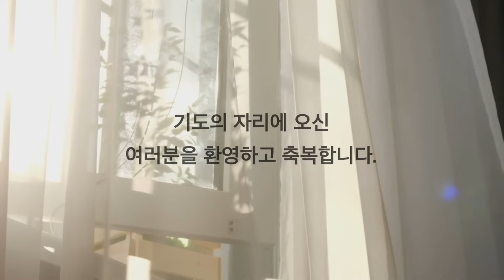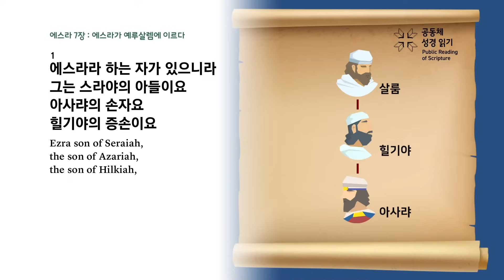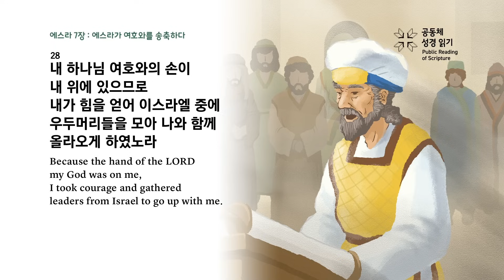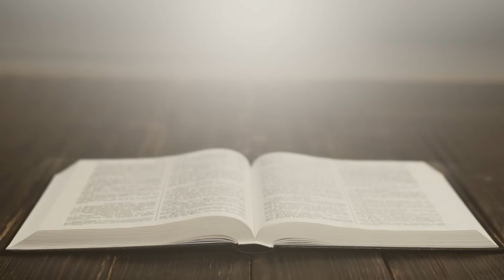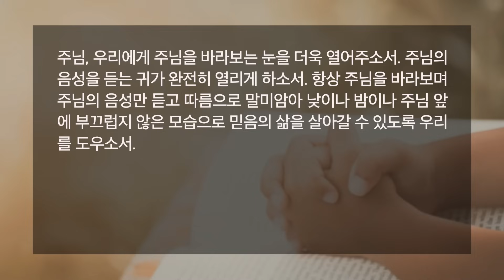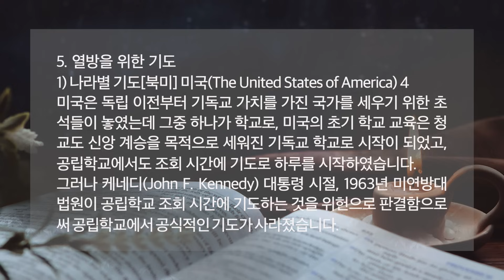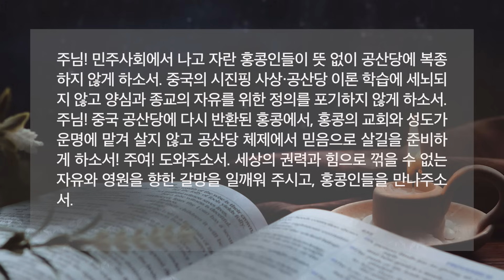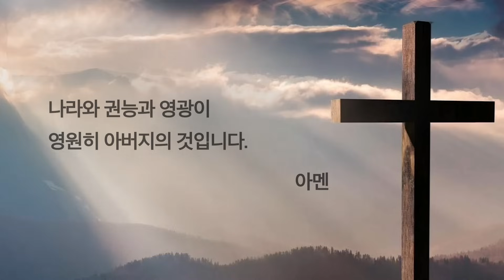[한시간기도] 11월 28일 화요일 | 에스라 7장